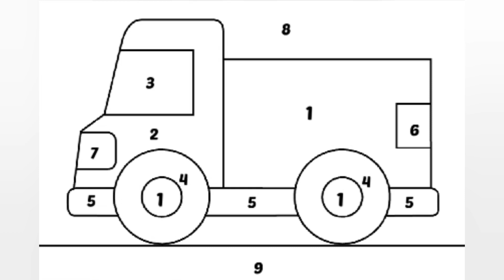Coloring learncoloring kidslearning learnwithfun kidstvshort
Fun time.